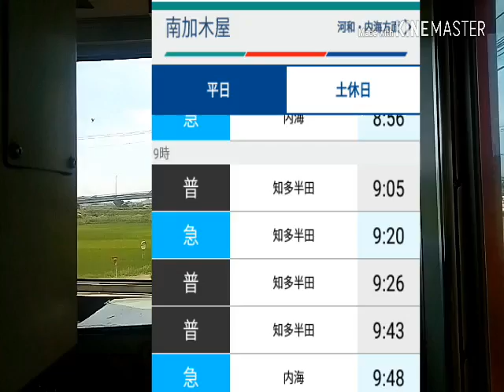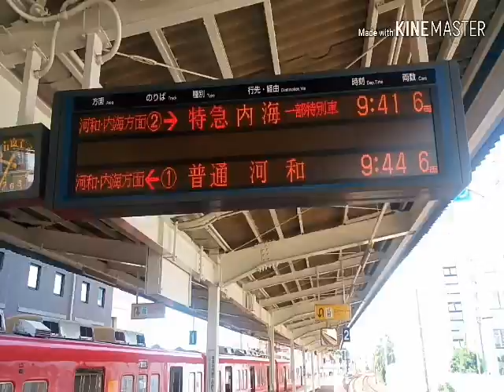平日朝の知多半田行き連続を撮ってみた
というわけで、短編ですが、ネタの多い部分を撮ってみました笑